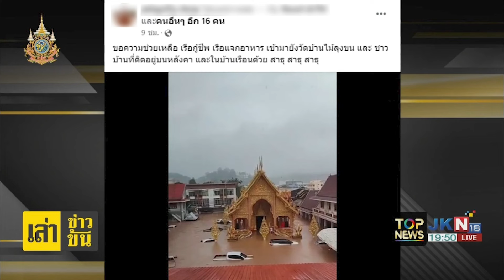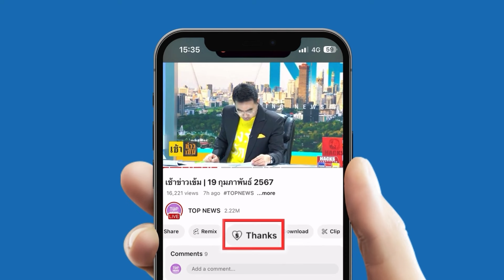เปิดคลิปนาทีชีวิต วิ่งหนีตายดินถล่ม น้ำป่าไหลหลากจากภูเขา น้ำกกล้นตลิ่งเอ่อท่วมเมือง